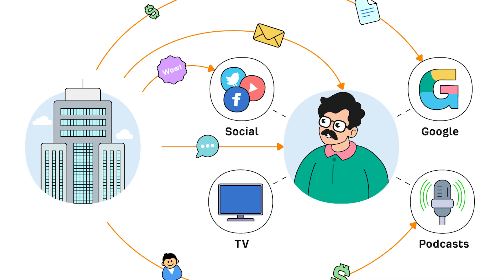Writing a Business Plan (Lesson 34): Outlining Marketing Channels and Tactics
In this video, we delve into the world of marketing by outlining our carefully crafted marketing channels and tactics. Discover our strategic marketing approach, which includes navigating various marketing avenues and tactics to reach and engage our audience effectively. We provide an overview of our marketing channels, detailing the tactics we employ to connect with our target audience. Join us as we map our marketing journey, exploring the strategies and channels that contribute to our marketing excellence. From digital marketing to promotion tactics, we cover it all to ensure our brand promotion and marketing campaigns are top-notch. Explore the world of marketing with us today!